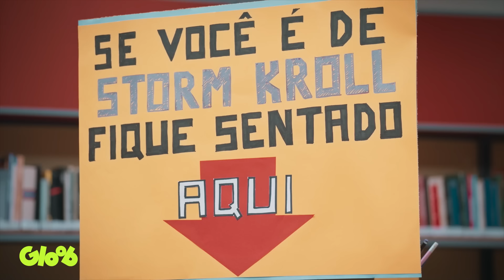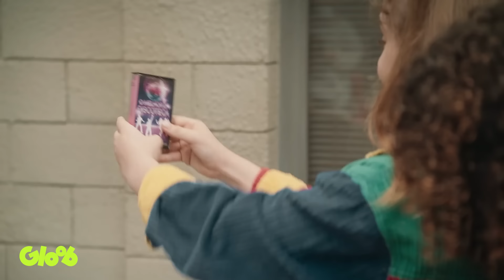VIAGEM NO TEMPO, FABINHO GÊNIO E COSMOPUNK | DOMINGO BUGADO PARTE 6 | BUGADOS 3ª TEMP. | Mundo Gloob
Mais um domingo chega e com ele o DOMINGO BUGADO! É cada coisa que esses bugados me aprontam no Pirandello que nada me surpreende mais... O amigo imaginário malvado do Mig voltou, o Fabinho fez um plano genial pra pegar o Letrocon, a Glinda levou os amigos pro passado por acidente e a Mabel contratou um Cosmopunk dançarino pra festa do Fabinho! Sério, gente, o que mais resta pra eles aprontarem?

DOMINGO BUGADO | BUGADOS 3ª TEMPORADA

Mundo Gloob